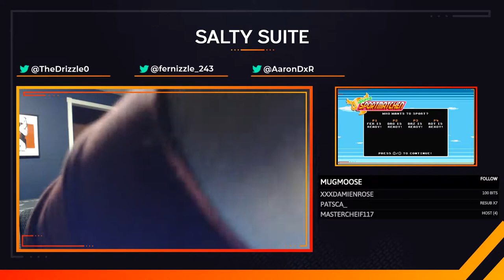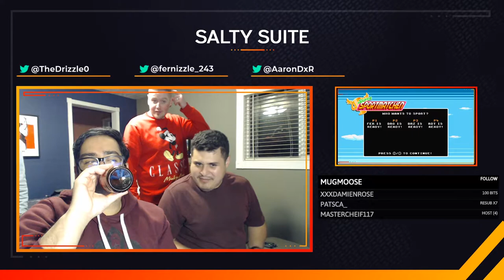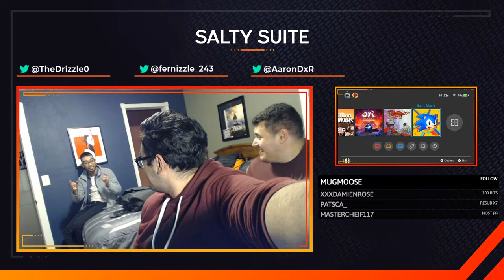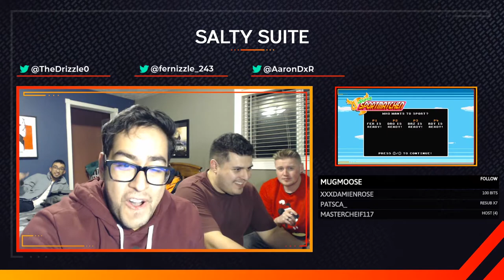SUPER CLOSE GAME OF BASKETBALL!!! CO-OP Thursday | Super Sportmatchen!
Forgot I never uploaded this! COOPBoyz are against one another! Fernizzle & REDACTED Vs Drizzle & DamienRose!!! Super close game! CO-OP Thursday happens almost EVERY thursday on my twitch channel! Follow, subsribe, and comment!!